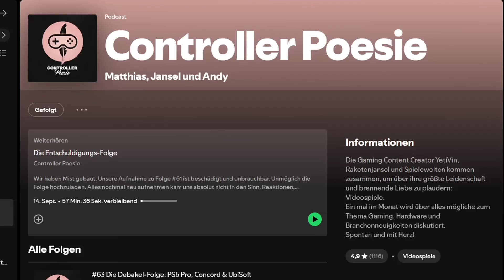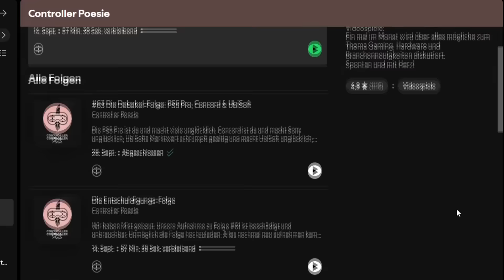DIESE Spiele MUSSTE ich leider ABBRECHEN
Diese Spiele musste ich in letzter Zeit leider abbrechen...

► Controller Poesie Podcast
Hier gehts zu meinem Podcast..hatte ich eigentlich erwähnt, dass ich einen Podcast habe

►Timestamps
00:00 Intro
02:11 Spiel 1
04:41 Spiel 2
07:20 Spiel 3
11:45 Spiel 4
17:44 Spiel 5

► Musik
Epidemic Music Library